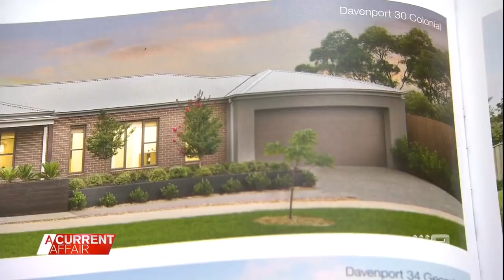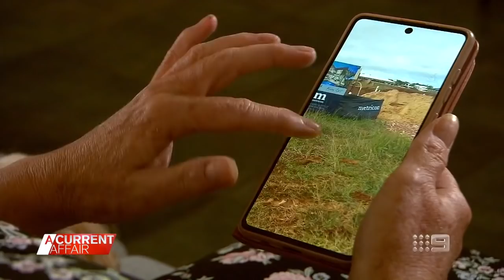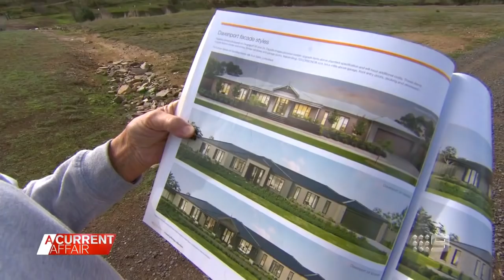Major home builder's future uncertain as Aussies wait on constructions | A Current Affair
| (Broadcast May 19, 2022) While politicians and business leaders have held crisis meetings behind closed doors to work out a plan for the future of major home builder Metricon, Aussie families are now uncertain of what's to come.